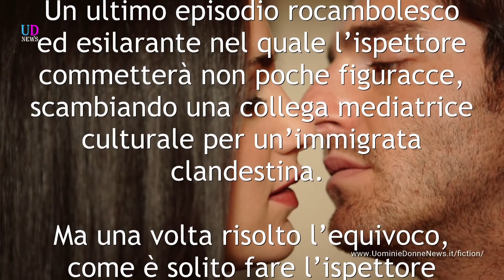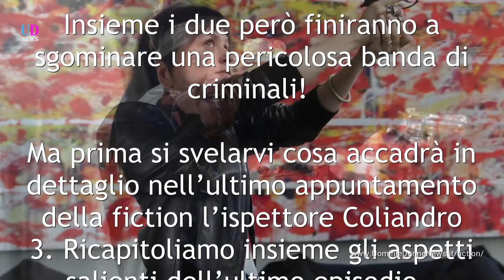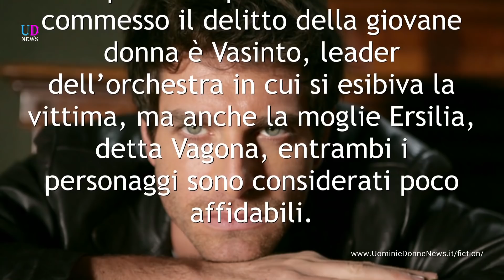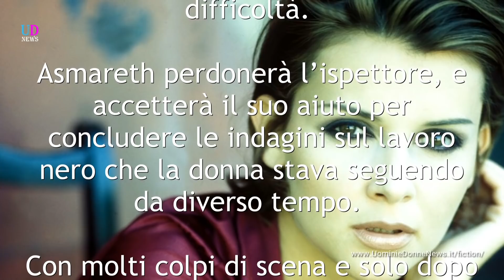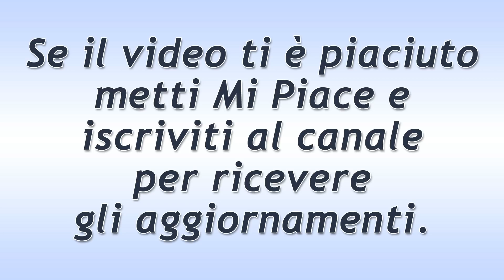L’ispettore Coliandro 3, Ultima Puntata: Caccia Grossa!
L’ispettore Coliandro 3, trama quarta e ultima puntata. Coliandro scambierà la mediatrice culturale Asmareth per un’immigrata clandestina. Ma per farsi perdonare deciderà di aiutarla nelle indagini. I due sgominano una banda di criminali a caccia d’uomo!